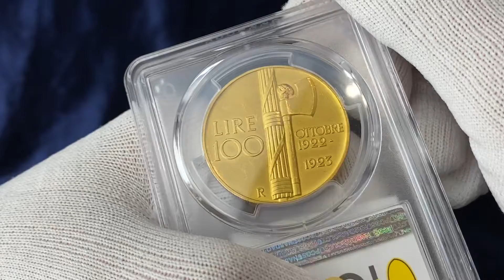Lot 2103 Italy 100 Lire 1923 R PCGS MS62